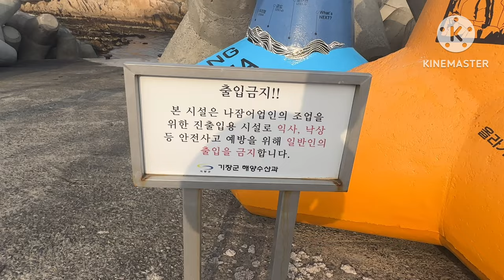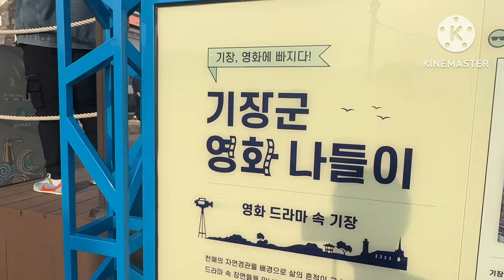[부산 죽성드림세트장] 죽성드림세트장에서 두호항까지 예쁜 해안길 오후 4시 산책하기. [Busan Jukseong Dream Set] Take a walk.